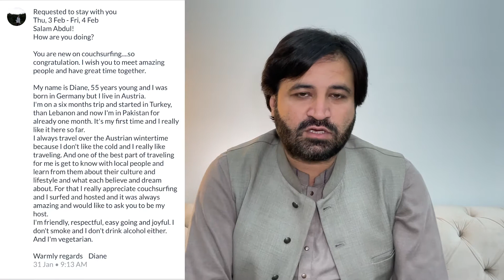What Is Couchsurfing? | How To Stay Free In Abroad With local People | Tips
Official website of Couchsurfing,

If you wish to contact with me then don’t hesitate to contact with me.